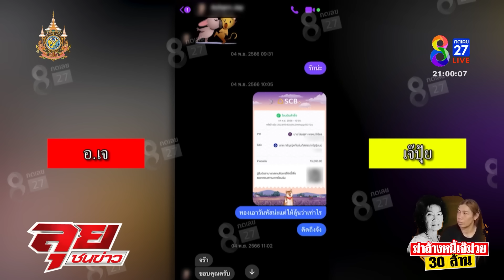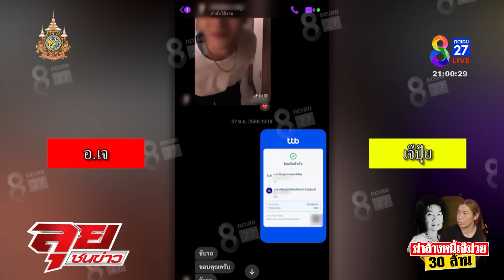สำนักใบ้หวย โต้รู้เห็นกับเจ๊ปุ้ยสั่งเก็บเศรษฐินี อึ้งแชต “รักนะ” แค่ทำบุญ | ลุยชนข่าว | ข่าวช่อง8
สำนักใบ้หวย โต้รู้เห็นกับเจ๊ปุ้ยสั่งเก็บเศรษฐินี อึ้งแชต “รักนะ” แค่ทำบุญ